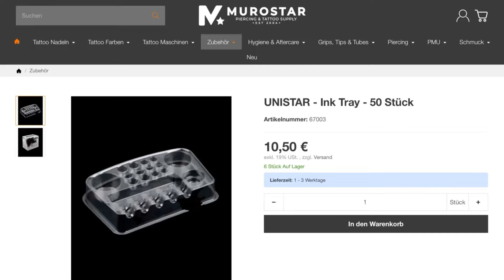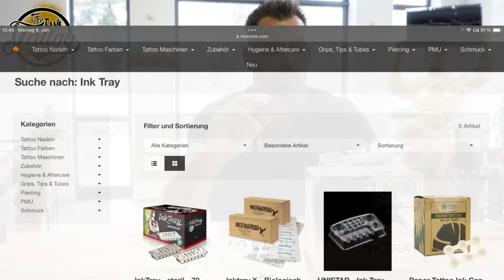Unistar Inktray im Test / Vorteile und Nachteile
ONLINE KURSE:
Zu deinem "ONLINE GRUNDKURS"👇:

Folge mir gerne auch auf INSTAGRAM und bleib immer auf dem laufenden👇:

SEMINAR:
DU hast Interesse an einem LIVE SEMINAR ? Dann informiere dich jetzt unter:

TATTOO PRODUKTE:
Ich arbeite ausschliesslich mit Maschinen und Nadeln von DragonHawk.

 7ERINK-10

oder 10% sparen auf deine erste Bestellung bei
MUROSTAR
TATTOO COMMUNITY:
Zur öffentlichen Telegramm Community geht es hier entlang 👇:

Zur Internen Facebook Gruppe geht es hier entlang👇( ACHTUNG ⚠️ Nur für 7erInk Online Kurs Mitglieder)

Und zum Schluss noch ein herzliches Dankeschön fürs reinschauen